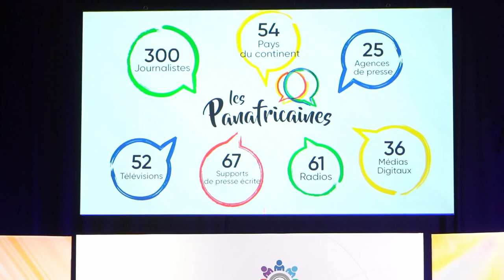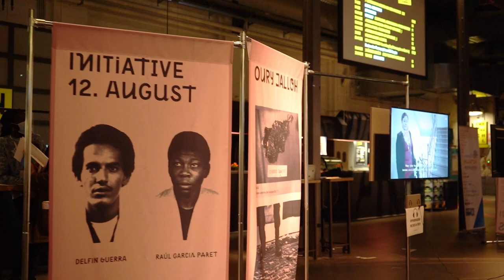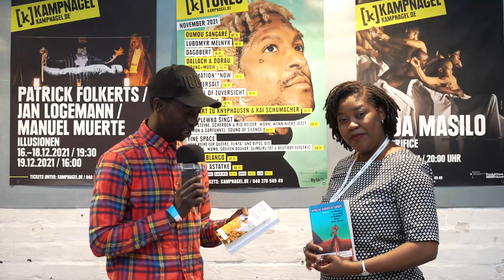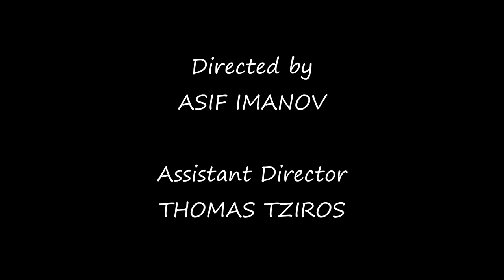CMMA Confernce 2021 Hamburg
Voice of the Voiceless in CMMA 2021 confernce in Hamburg